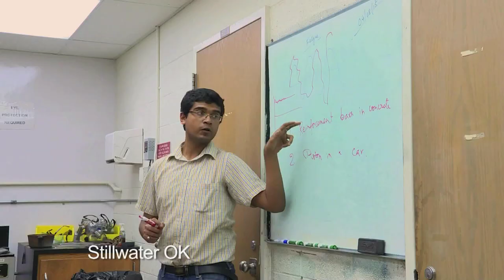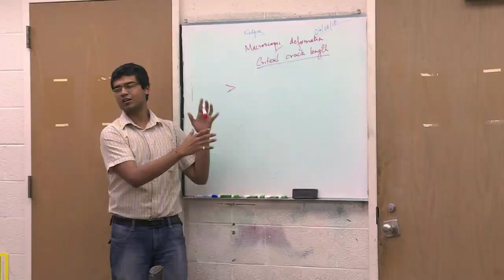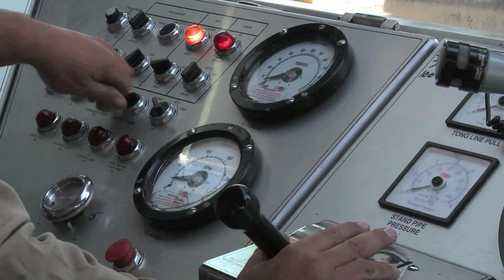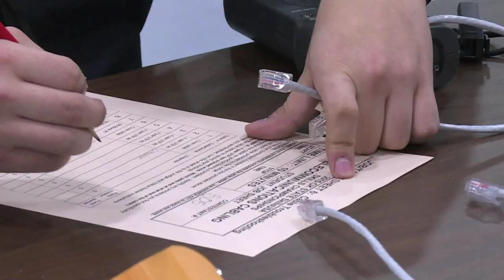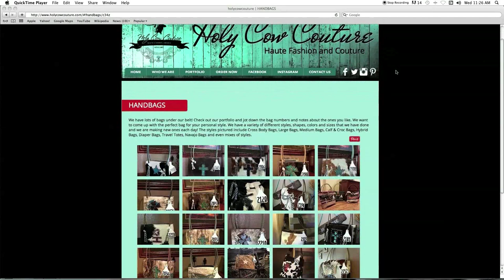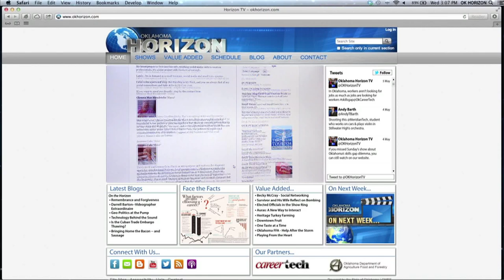Oklahoma Horizon TV Show 1519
This week on Oklahoma Horizon, we examine how the downturn in oil prices could affect new graduates.